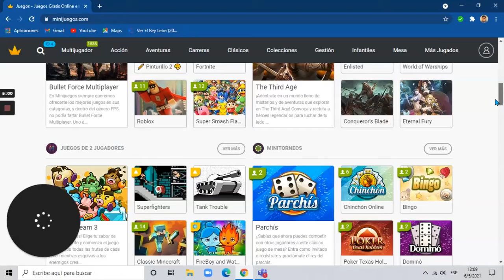Google Chrome Juegos Juegos Gratis Online en Mini Juegos Google Chrome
hoy juego motox3m